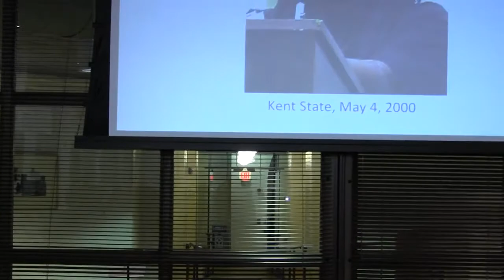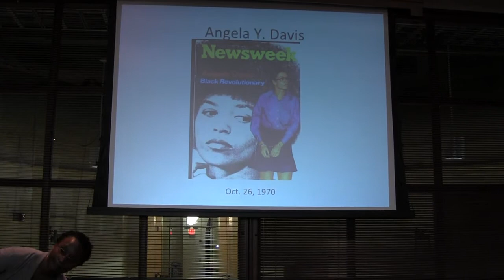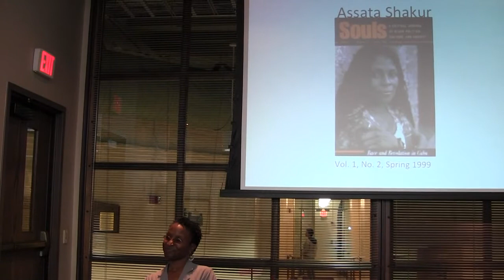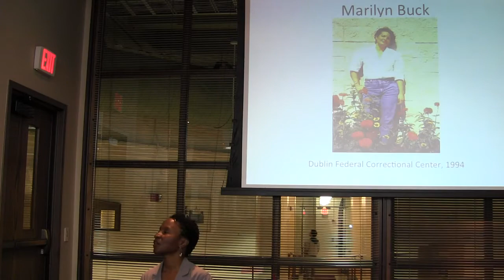Women & Political Imprisonment: From Rosa Parks to Ramona Afrika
A lecture by Joy James examining the history of the American government's violent racialized and gendered transgressions against Black women radicals.

Joy James is Presidential Professor of the Humanities and a professor of Political Science at Williams College. Professor James is the author of: Shadowboxing: Representations of Black Feminist Politics; Transcending the Talented Tenth: Black Leaders and American Intellectuals; andResisting State Violence: Radicalism, Gender and Race in U.S. Culture. Her edited books include: Warfare in the American Homeland; The New Abolitionists: (Neo) Slave Narratives and Contemporary Prison Writings; Imprisoned Intellectuals; States of Confinement; The Black Feminist Reader (co-edited with TD Sharpley-Whiting); and The Angela Y. Davis Reader. She is completing a book on the prosecution of 20th-century interracial rape cases, tentatively titled “Memory, Shame & Rage.” She has contributed articles and book chapters to journals and anthologies addressing feminist and critical race theory, democracy, and social justice. Professor James is also curator of the Harriet Tubman Literary Circle (HTLC) digital repository, which is part of the University of Texas human rights archives